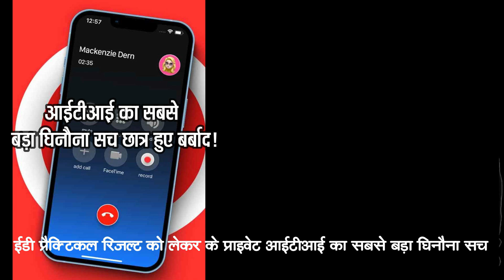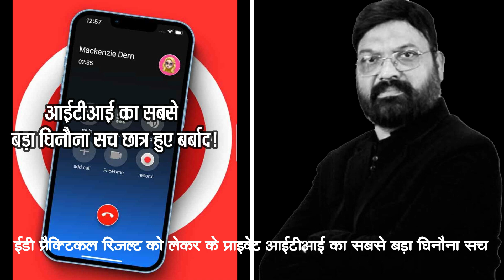ED Practical results | को लेकर के प्राइवेट आईटीआई का सबसे बड़ा घिनौना सच छात्र हुए बर्बाद!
iti talk show
talk show
iti
iti course
iti grievance update
iti result
iti job
new iti college open process
iti grading
iti apprentice vacancy 2023
dgt
ncvt
iti exam
iti news today
Online Admission in Government ITIs - 2023